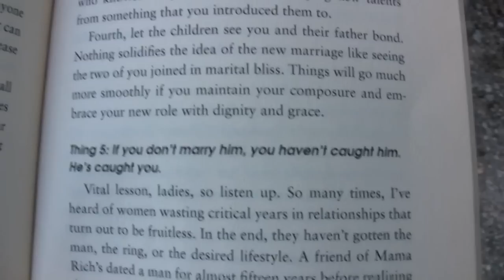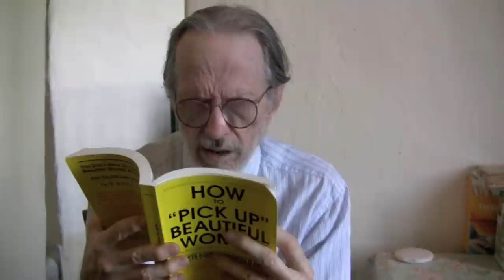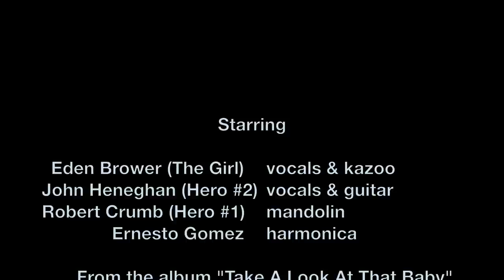"Take A Look At That Baby" music video East River String Band & Robert Crumb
"Take A Look At That Baby" by Eden & John's East River String Band from their new album of the same name released Fall of 2013. Eden Brower - vocal/kazoo, John Heneghan - vocal/guitar, R. Crumb - mandolin and Ernesto Gomez -harmonica.
Cast:
The Girl - Eden Brower
Hero #1 - R. Crumb
Hero #2 - John Heneghan